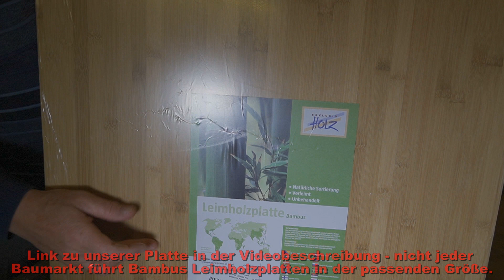Zölliontour - Unsere Basteleien - #01 Tisch vergrößern im Kompanja, aber wie?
Die Kompanjafamilie ist auf Facebook recht rege im Austausch von Ideen und Vorschlägen rund um den Kompanja. Unter anderem fand ich dort die Idee zur Erweiterung der Tischoberfläche. Die Idee habe ich ein klein wenig modifiziert und stelle sie euch hier mit vielen Dank an den Ideengeber Heinrich Kerstgens vor. Hilft vielleicht auch anderen, die noch keinen Kompanja haben. Schaut mal rein.

Die nachfolgenden Links habe ich freiwillig und ohne persönlichen Vorteil im Internet ermittelt. Zwischenzeitliche Änderungen sind vorbehalten und für die Inhalte sind die Seitenbetreiber zuständig.

Die Platte habe ich im Internet mit dem Suchbegriff "Leimholzplatte Bambus" gesucht. Es gab ein umfangreiches Angebot und diesmal war Bauhaus am Günstigsten, weil die Maße 800 x 600 x 18 mm und der Preis 29,80 € inkl. Versand super passten.

EQUIPMENT:

Meine Musik habe ich von:
Highland Muskarchiv Joachim Lehberger, Keplerstr. 1, 34233 Fuldatal

Meine Video Software: AV Stumpfl Wings 7 Pro  und Movavi Video Editor Plus 2022
Meine Bildbearbeitung: Adobe Lightroom CC und Adobe Photoshop
Meine Tonbearbeitung: Magix Sound Forge Cleaning Lab
Meine Fotografie: Sony Alpha 7s und Sony ZV-E10
Claudias Fotografie (und Video): Nikon Z6
Meine Videokameras:  Sony Alpha 7s und Sony ZV-E10
Meine Action Cams: GoPro7 und GoPro Max (360° Kamera)
Meine Stative: 3 verschiedene Manfrotto